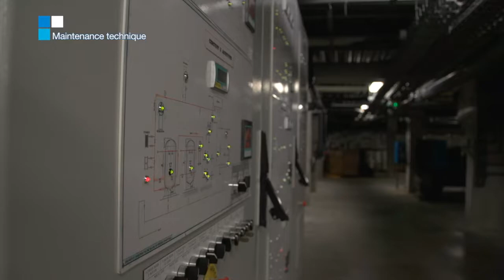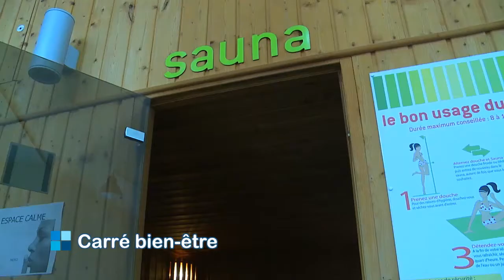Une journée a Carré d'Eau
Venez découvrir le quotidien de la piscine Carré d'µEau de Bourg-en-Bresse Agglomération